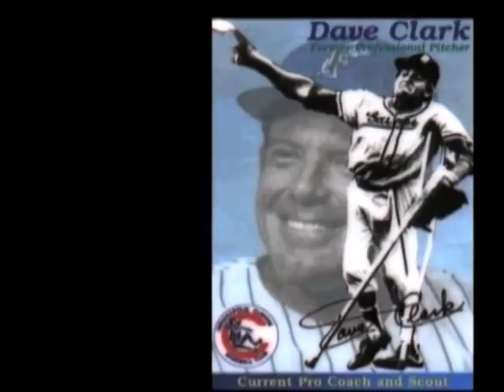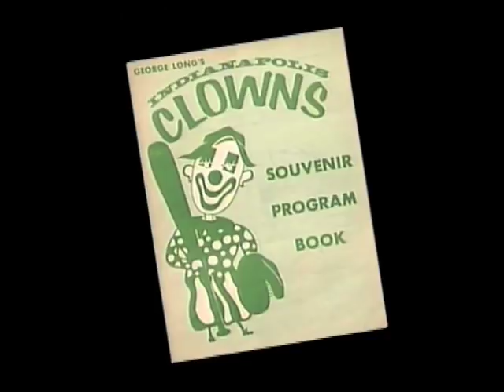Bo Jackson Award Intro Video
Dave Clark was the 2011 Bo Jackson Courage Award winner presented by the Pitch and Hit Club of Chicago.  This video is a brief introduction Dave's extraordinary journey in professional baseball.   Dave is a polio survivor who went on to play professional baseball from crutches with virtually no use of his legs.  He is a motivational speaker, envoy coach for MLB International, and scout for the Baltimore Orioles.